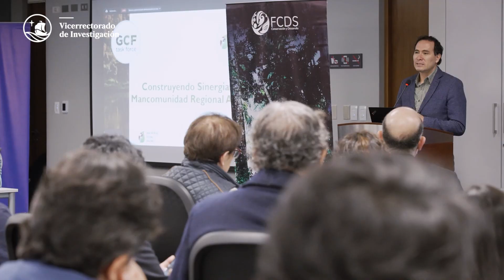La PUCP y Unidos por los Bosques de FCDS-Perú presentan foro "Minería ilegal en la Amazonía Peruana"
Informe de Unidos por los Bosques de la FCDS-Perú revela que durante los últimos 3 años esta actividad ilícita se registra de manera creciente en la Amazonía peruana.